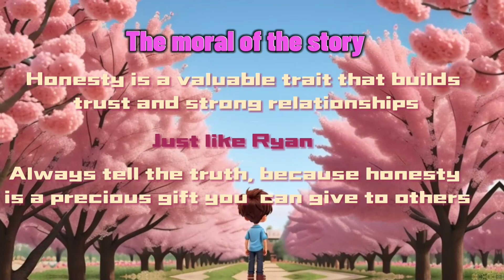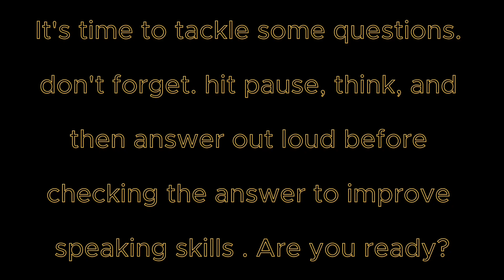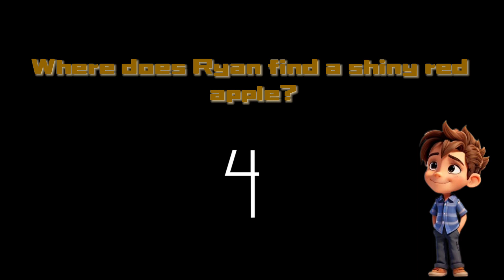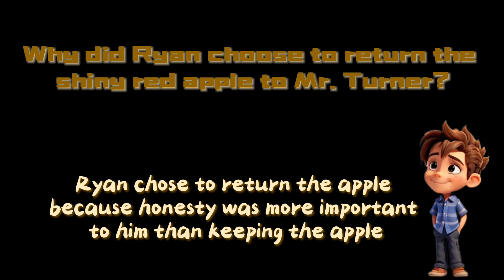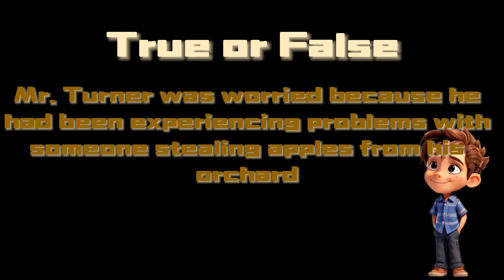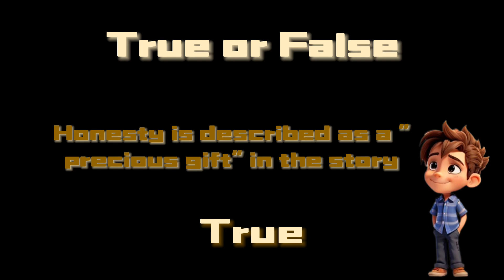Daily Practice of English through stories | The Honest Little Ryan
Children will love our animated adventures, while English learners can improve their language skills through engaging storytelling. Whether looking for a fairy tale, a moral story, or just a fun kids' cartoon, this video has it all.
our Short Stories for Kids in English featuring Bedtime Stories and Educational Stories for Kids.
Discover the Moral Stories for Kids through captivating Animated Stories for Children.
 Learn English through Stories and delightful English Fairy Tales.
Enjoy our Children’s Stories during the Story Time for Kids,  promoting Kids' Storytelling.
Don't miss our "YouTube Shorts stories, enhancing Children’s Learning and Kids’ Animation.
Join us for our Friendship Lessons and more!